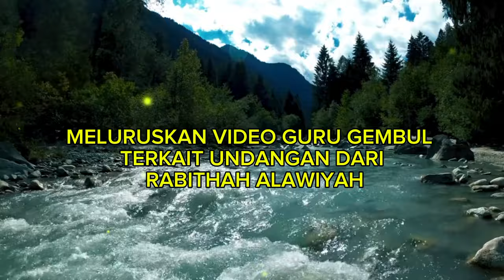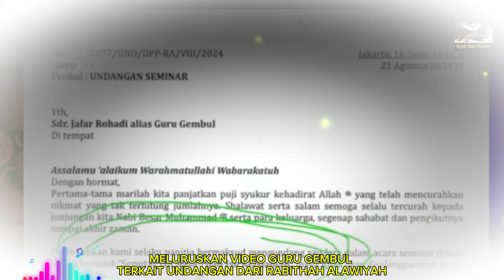Meluruskan Video Guru Gembul Terkait Undangan Dari Rabithah Alawiah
Guru Gembul,Rabithah Alawiah,ba'alawi,dzurriah rasulallah,nasab ba'alawi